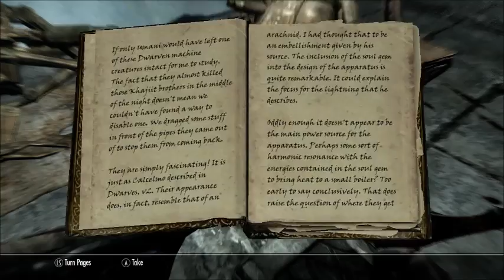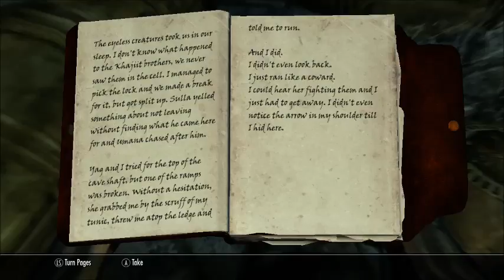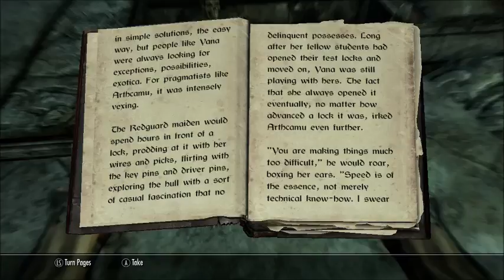Adventures in Skyrim 50 Crazypants Septimus